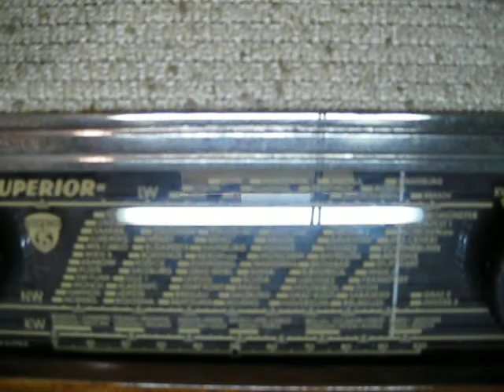Tube Austrian radio Kapsch Superior 52. // Старе австрійське радіо Kapsch Superior 52-го року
Old Austrian radio Kapsch Superior 1952. Reception on short waves in the evening, in winter. The antenna is a piece of wire about six meters, thrown on the floor of the apartment. A computer is working nearby. HF range from 15 to 50 meters.
Старий австрійський радіоприймач Kapsch Superior 1952 року. Прийом на коротких хвилях увечері, взимку. Антена - шматок дроту метрів шість, кинутий на підлозі квартири. Поруч працює комп'ютер. КВ діапазон від 15 до 50 метрів.
Stare austriackie radio Kapsch Superior z 1952 roku. Odbiór na krótkich falach wieczorem, zimą. Antena to sześciometrowy kawałek drutu rzucony na podłogę mieszkania. W pobliżu pracuje komputer. Zakres HF od 15 do 50 metrów.
Старый австрийский радиоприемник Kapsch Superior 1952-го года . Прием на коротких волнах в вечернее время, зимой . Антенна - кусок провода метров шесть , кинутый на полу квартиры .Рядом работает компютер .  КВ диапазон от 15-и до 50-и метров .